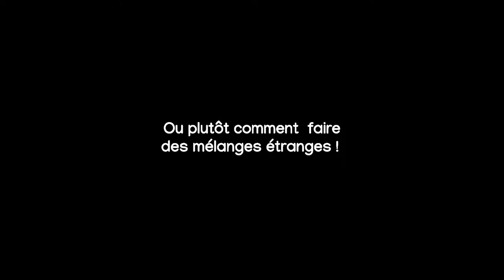ASL - Atelier scientifique d'octobre2019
On remet les couverts après l'atelier de mai 2019 organisée par l'Association des Sourds Lyonnais (ASL) ! L'activité fut axée autour des solides et des liquides avec des résultats parfois surprenants.
PS : la vidéo est sans paroles.